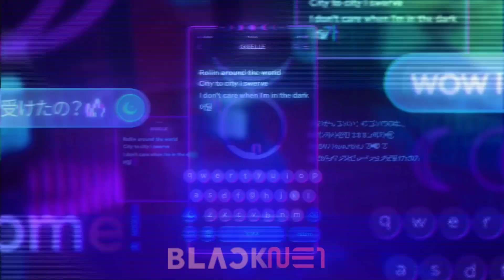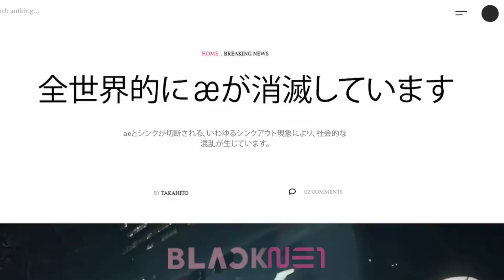aespa 에스파​ 'WONDERLAND (IDYPIA)'​ FMV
Fanmade Video by BLACKNE1

✨ MAVE: Official Channel​ ✨